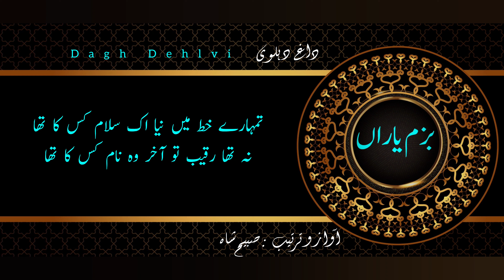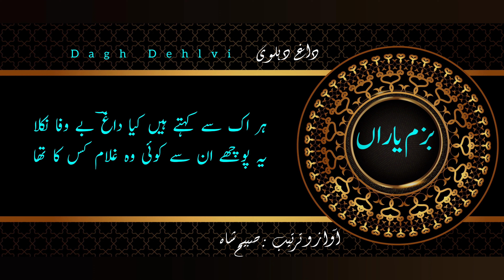Dagh Dehlvi Best Gazal-Tumharey Khat main neya aik salam kis ka tha-تمہارے خط میں نیا اک سلام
Dagh Dehlvi - داغؔ دہلوی Real Name "Nawab Mirza Khan"

تمہارے خط میں نیا اک سلام کس کا تھا
نہ تھا رقیب تو آخر وہ نام کس کا تھا

Roman text, Courtesy of Rekhta.

tumhāre ḳhat meñ nayā ik salām kis kā thā
na thā raqīb to āḳhir vo naam kis kā thā

vo qatl kar ke mujhe har kisī se pūchhte haiñ
ye kaam kis ne kiyā hai ye kaam kis kā thā

vafā kareñge nibāheñge baat māneñge
tumheñ bhī yaad hai kuchh ye kalām kis kā thā

rahā na dil meñ vo bedard aur dard rahā
muqīm kaun huā hai maqām kis kā thā

na pūchh-gachh thī kisī kī vahāñ na āv-bhagat
tumhārī bazm meñ kal ehtimām kis kā thā

tamām bazm jise sun ke rah ga.ī mushtāq
kaho vo tazkira-e-nā-tamām kis kā thā

hamāre ḳhat ke to purze kiye paḌhā bhī nahīñ
sunā jo tū ne ba-dil vo payām kis kā thā

uThā.ī kyuuñ na qayāmat adū ke kūche meñ
lihāz aap ko vaqt-e-ḳhirām kis kā thā

guzar gayā vo zamāna kahūñ to kis se kahūñ
ḳhayāl dil ko mire sub.h o shaam kis kā thā

hameñ to hazrat-e-vā.iz kī zid ne pilvā.ī
yahāñ irāda-e-sharb-e-mudām kis kā thā

agarche dekhne vaale tire hazāroñ the
tabāh-hāl bahut zer-e-bām kis kā thā

vo kaun thā ki tumheñ jis ne bevafā jaanā
ḳhayāl-e-ḳhām ye saudā-e-ḳhām kis kā thā

inhīñ sifāt se hotā hai aadmī mash.hūr
jo lutf aam vo karte ye naam kis kā thā

har ik se kahte haiñ kyā 'dāġh' bevafā niklā
ye pūchhe un se koī vo ġhulām kis kā thā

وہ قتل کر کے مجھے ہر کسی سے پوچھتے ہیں
یہ کام کس نے کیا ہے یہ کام کس کا تھا

وفا کریں گے نباہیں گے بات مانیں گے
تمہیں بھی یاد ہے کچھ یہ کلام کس کا تھا

رہا نہ دل میں وہ بے درد اور درد رہا
مقیم کون ہوا ہے مقام کس کا تھا

نہ پوچھ گچھ تھی کسی کی وہاں نہ آؤ بھگت
تمہاری بزم میں کل اہتمام کس کا تھا

تمام بزم جسے سن کے رہ گئی مشتاق
کہو وہ تذکرۂ ناتمام کس کا تھا

ہمارے خط کے تو پرزے کئے پڑھا بھی نہیں
سنا جو تو نے بہ دل وہ پیام کس کا تھا

اٹھائی کیوں نہ قیامت عدو کے کوچے میں
لحاظ آپ کو وقت خرام کس کا تھا

گزر گیا وہ زمانہ کہوں تو کس سے کہوں
خیال دل کو مرے صبح و شام کس کا تھا

ہمیں تو حضرت واعظ کی ضد نے پلوائی
یہاں ارادۂ شرب مدام کس کا تھا

اگرچہ دیکھنے والے ترے ہزاروں تھے
تباہ حال بہت زیر بام کس کا تھا

وہ کون تھا کہ تمہیں جس نے بے وفا جانا
خیال خام یہ سودائے خام کس کا تھا

انہیں صفات سے ہوتا ہے آدمی مشہور
جو لطف عام وہ کرتے یہ نام کس کا تھا

ہر اک سے کہتے ہیں کیا داغؔ بے وفا نکلا
یہ پوچھے ان سے کوئی وہ غلام کس کا تھا
Courtesy of Rekhta:

Nawab Mirza Khan Dagh Dehlavi  (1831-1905), was born and brought up in the red fort of Delhi where his mother was married to prince Mirza Mohammad Sultan, son of Bahadur Shah Zafar. After his father’s death, he had to leave the red fort, and after the fall of Delhi in 1857, he had to move to Rampur where he lived in comfort for more than a decade. Later, his changing conditions, for good or bad, took him to other centres of renown like Lucknow, Patna, Calcutta, and Hyderabad.